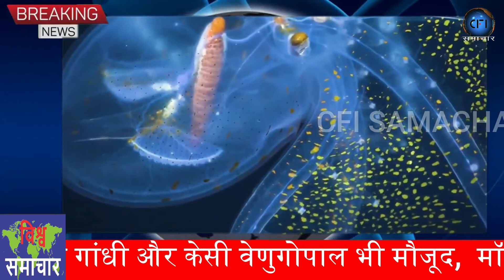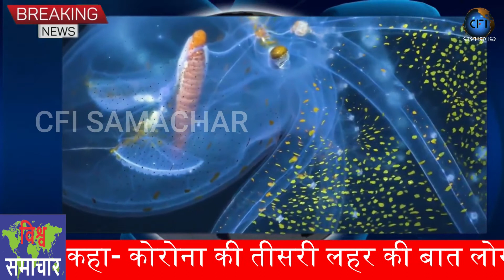विश्व समाचार, 13/07/2021